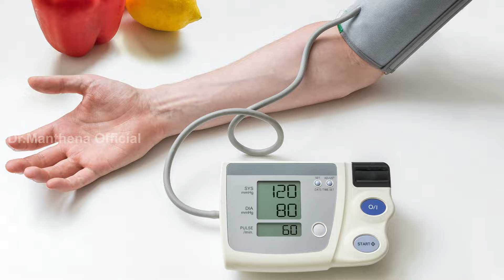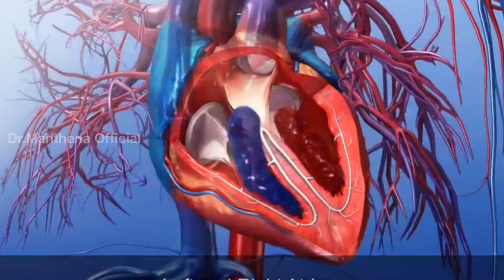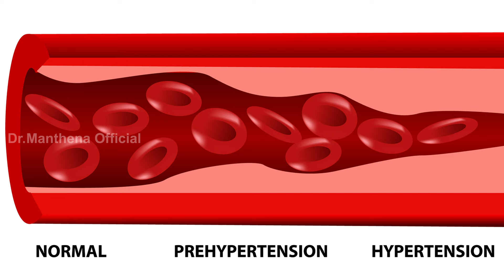BP పెరగడానికి కారణం ఇదే | How to Prevent Heart Attack | Blood Pressure | Dr. Manthena's Health Tips